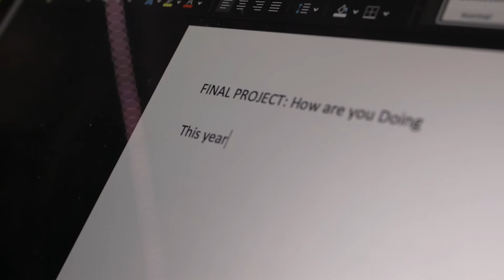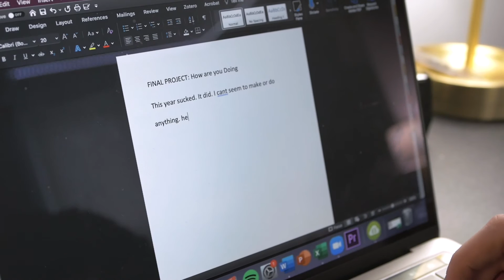MACS 150 Final project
I made this in like two days pls enjoy

Statement of Attribution
- FINE is a short film based on a treatment by my friend Connor Cieko, who has given me permission to use and modify his work.
Dreamy Morning Light by Harth Music
Pull Up Your Jeans by It Takes Two to Tango
- Voiceover work is mine, as well as my roommates Kevin Zhou and Colin Hardman